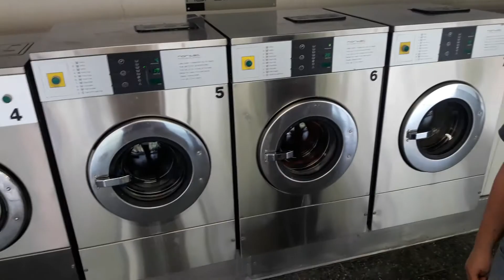Odense møntvask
Rødegårdsvej